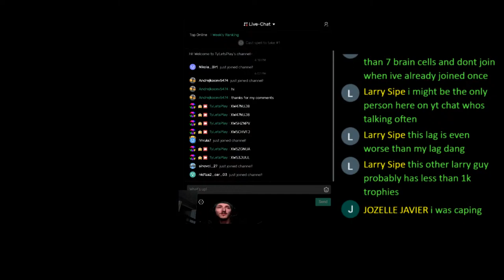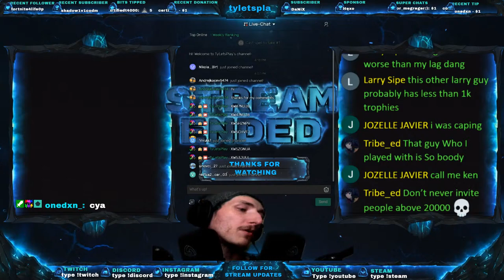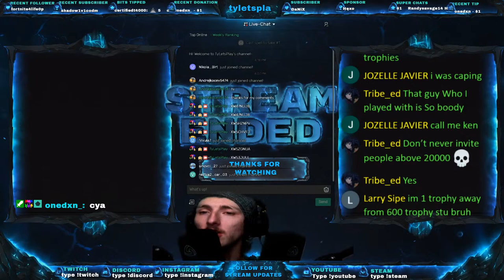BrawlStars | New season sorry for being late!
New battlepass of brawl stars! still trying to get all silver skins and power level 11